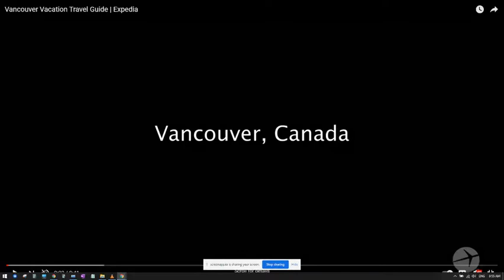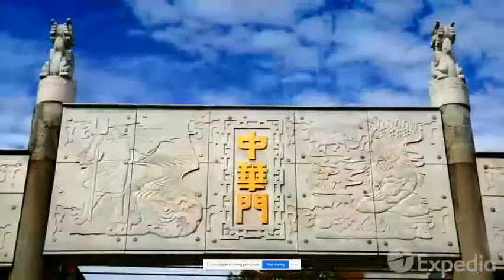ကနေဒါ ဗန်ကူးဘား လူတစ်ယောက် ကုန်ကျစရိတ် ၂၀၂၁ | The Cost Of Living in Vancouver BC Canada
အိမ်လခ ဘယ်လောက်ကုန်ကျသလဲ
စားသောက်စရိတ်နဲ့ သွားရေးလာရေး ကုန်ကျငွေ စုစုပေါင်း တစ်လ ဘယ်လောက်လဲ

ကနေဒါ နိုင်ငံနှင့် ပတ်သက်သည့် အကြာင်းအရာများကို မိမိတို့ သိသလောက် ပြန်လည် မျှဝေခြင်းဖြစ်ပါသည်။ ပညာရေး/အလုပ်အကိုင် Agency မဟုတ်ပါ။ မေးလာတဲ့စာတွေလဲ အရမ်းများနေလို့ reply မပြန်ဖြစ်သေးရင် တောင်းပန်ပါတယ် ။ Facebook comment (သို့) Youtube comment မှာ မေးပေးရင် ပိုအဆင်ပြေပါတယ် ခင်ဗျာ။
ကျွန်တော်တို့ page က အခကြေးငွေ တစ်စုံတစ်ရာ ယူခြင်း လုံးဝမရှိပါ။ ဤ channelမှ အခကြေးငွေ (သို့) အကျိုးအမြတ် တစုံတရာ ယူပြီး အကြံပေးခြင်း၊ ဝန်ဆောင်မှုပေးခြင်း မရှိပါ
We are neither lawyers nor authorized immigration consultants. We do not provide any immigration advice or services for a fee or other consideration. We do not advise on any particular case. We will not answer any specific immigration questions. Any information available on this channel is general information. The content is solely based on our personal experience and understanding. While the information is true and accurate to our best knowledge at the time of publication, changes may occur. We strongly recommend that you do own research and fact checking. Any reliance you place on the material is strictly at your own risk.